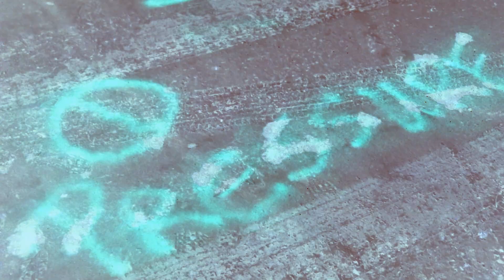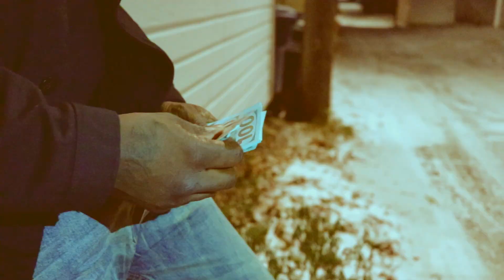Stacks - No Pressure (Official Video) 🎥 @InThaBassmintTv 📺